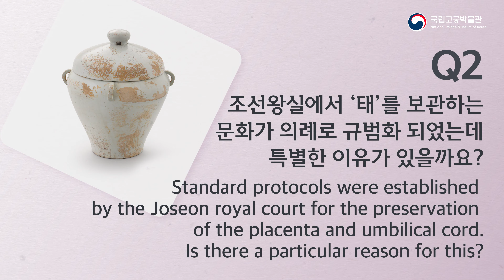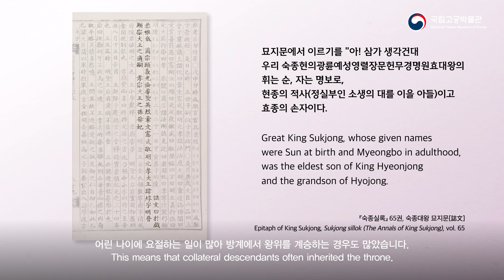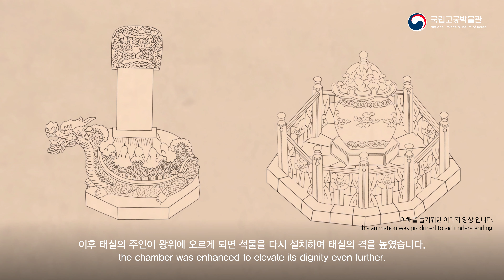[국립고궁박물관] 큐레이터 추천 왕실 유물 - 숙종 태항아리와 태지석(肅宗胎壺·胎誌石)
숙종 태항아리와 태지석(肅宗胎壺·胎誌石)
조선왕실에서는 태아와 어머니를 연결하는 ‘태胎’를 소중히 보관하는 문화가 의례로 규범화되었다. 아이의 시작을 함께한 태가 좋은 터를 만나야 아이의 삶이 순탄할 것이라 여겼기 때문에 왕손의 태는 태항아리에 넣고 좋은 땅에 묻었다. 조선왕실의 태항아리에는 새 생명이 평안하게 잘 자라길 바라는 마음이 담겨 있다.

The Joseon royal court established standard protocols for preserving the placenta and umbilical cord of a newly-born royal baby.

It was believed that the placenta and umbilical of a royal baby should be placed in an auspicious site in order for the child to enjoy a propitious life.

The placenta and umbilical cord of royal babies were put inside a placenta jar and buried at a beneficial site.

These jars produced for Joseon royalty embody wishes for the newborn to lead a peaceful and successful life